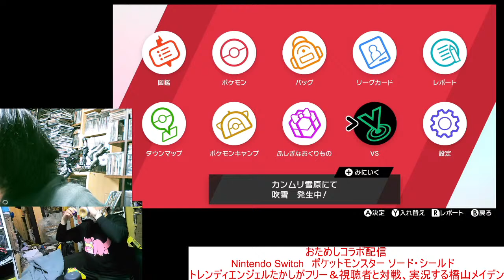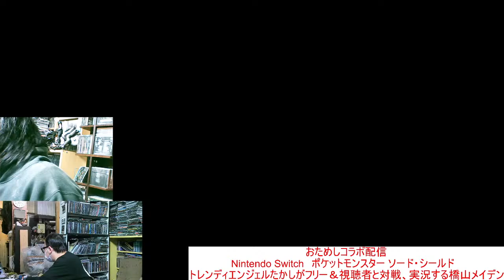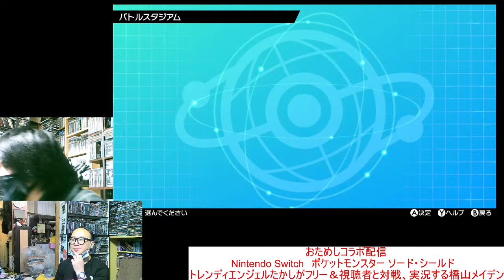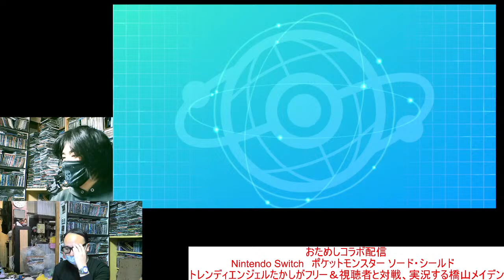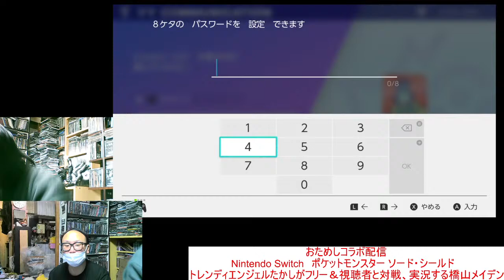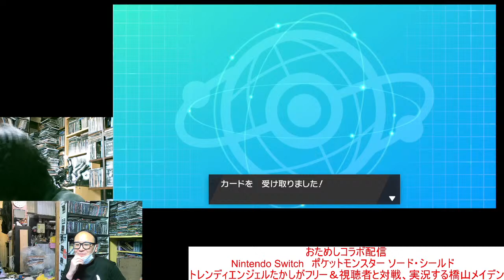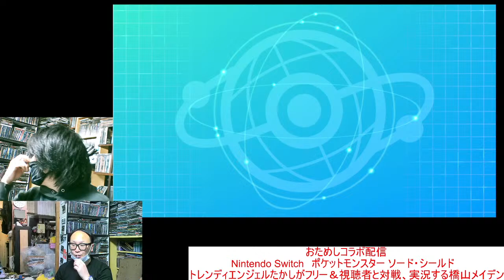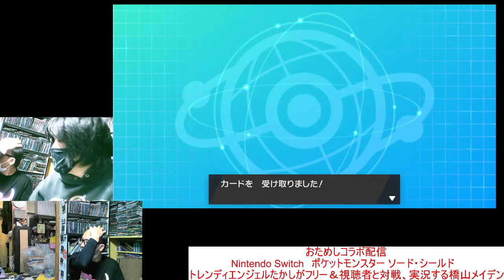おためしコラボ配信 Nintendo Switch ポケットモンスター ソード・シールド トレンディエンジェルたかしがフリー＆視聴者と対戦、実況する橋山メイデン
2021年1月11日19時～
「コラボ配信シリーズ」
Nintendo Switch　ポケットモンスター ソード・シールド
トレンディエンジェルたかしがフリー＆視聴者と対戦、実況する橋山メイデン

たかしさんが初ゲーム配信やるということなので、コラボ。